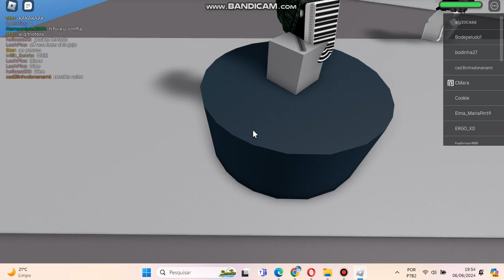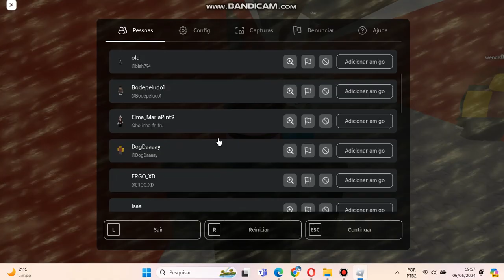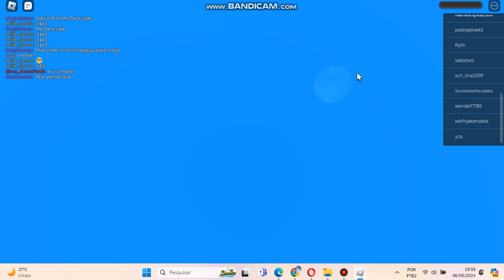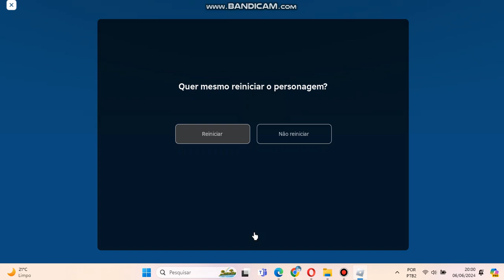Roblox Natural Disaster Survival With Hackers - Last Part (They Left)